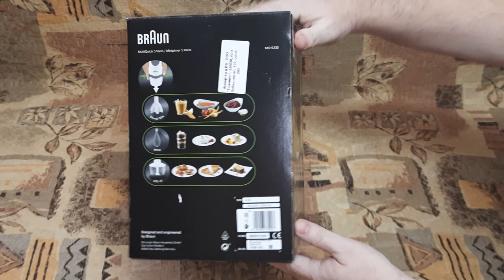Блендер погружной Braun MultiQuick 5 Vario MQ5235WH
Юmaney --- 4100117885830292